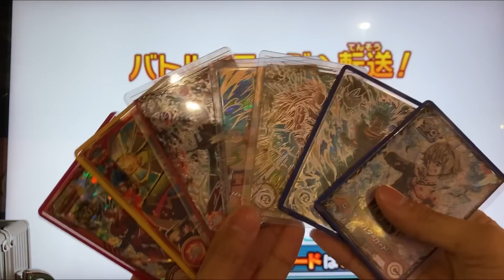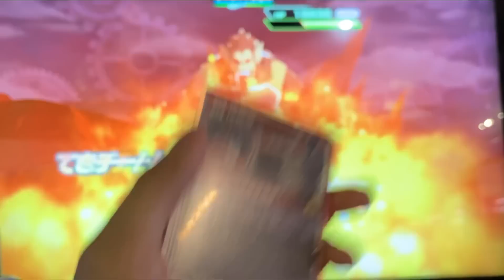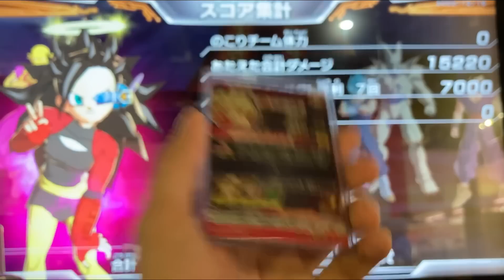【超きつかった試合】このゲームにCAAとTAAなんて初めからなかったです・・・【SDBH】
安っぽいネーミングですが、バイバイーシンとでも言いましょうか・・・